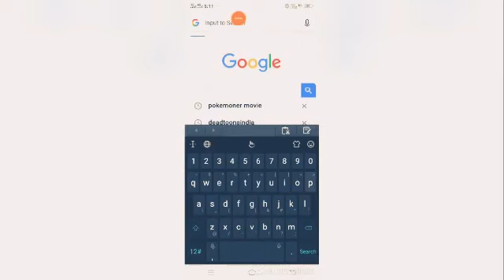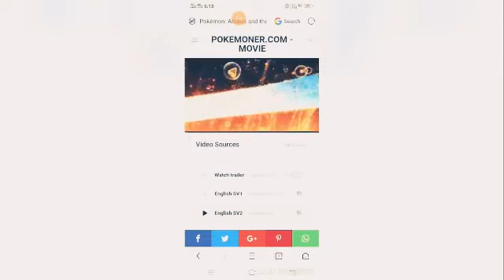Download Pokemon movie Arcecus and the jwel of life